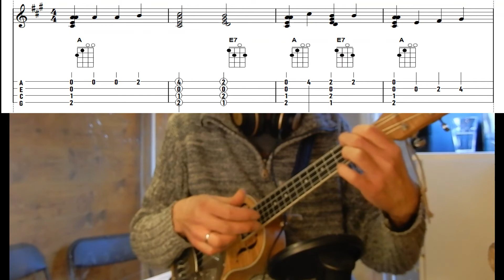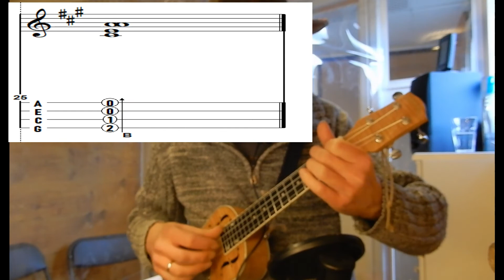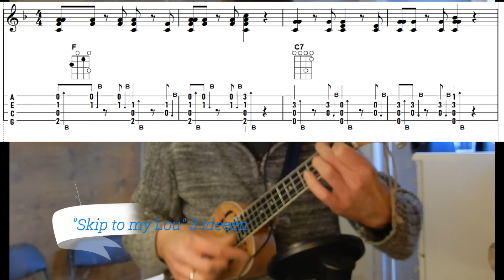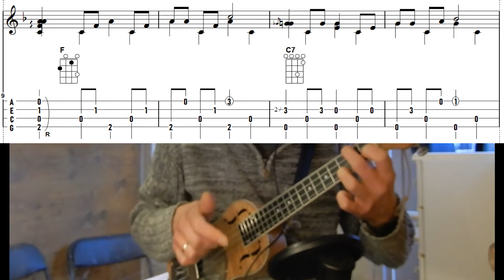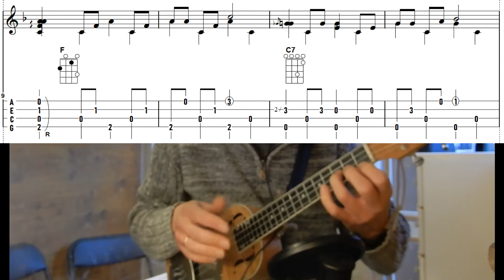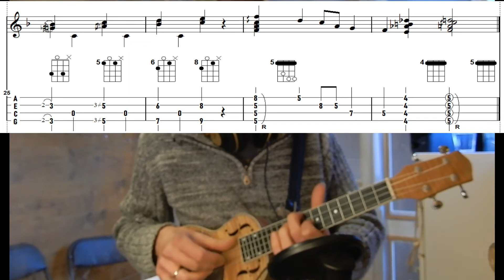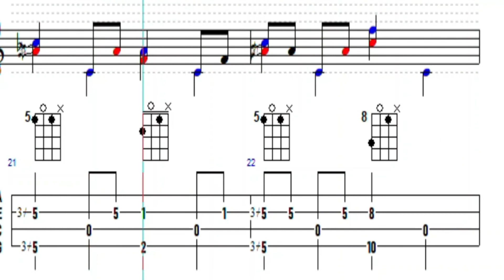7 melodieuze ukulelesolo ideeën bij Moonsong SkiptomyLou + TAB, noten, akkoorden en verhaal.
Je krijgt 7 voorbeelden van hoe ik een solo maak op de ukelele.
"Moonsong" en "Skip to my Lou" zijn de liedjes waar ik alles aan ophang. Maar je kan de ideeën natuurlijk in allerlei andere liedjes toepassen!
Chord-melody ukelele dus. Veelal fingerstyle maar ook wat strums.
0:50 Moonsong deel kale melodie.
1:26 Moonsong akkoorden.
1:44 Moonsong chord melody ukulele idee 1. strumming.
2:32 Moonsong akkoorden en melodie  in elkaar gevlochten idee 1 trekkende vingers.
3:22 Moonsong idee 2 fingerpicking
4:14 tussen loopje
4:50 Moonsong idee 3 fingerstyle ritmisch.
6:01 3 chord melody ukulele ideeën in 1 minuut op tempo.
6:50 Skip to my Lou ukelele solo idee 1 strumming ritmisch en tikjes.
7:59 Skip to my Lou ukulele idee 2 fingerpicking ritmisch met hier en daar een rake een solide, hammer of pull off.
10:32 Skip to my Lou idee 3 fingerstyle uke 2 stemmig.
12:59 end lick ofwel eindloopje.
14:00 alle 3 de versies van Skip to my Lou ukulele in 1 minuut.